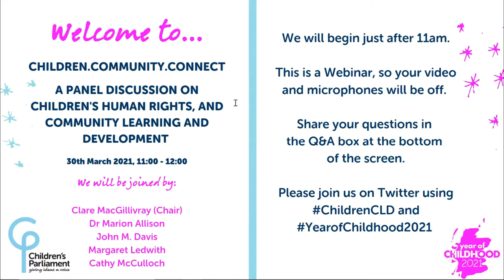Children. Community. Connect: Children's Rights & Community Learning Development, A Panel Discussion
On March 16th 2021, MSPs voted unanimously to enshrine children’s human rights as outlined in the United Nations Convention on the Rights of the Child (UNCRC) into Scots law. This is a significant step on Scotland’s journey towards making human rights real for every child and is reflective of the increasing support for children’s human rights across Scotland’s public bodies and services.

Although children’s human rights will become law in Scotland, we know that for many professionals in Scotland, including CLD practitioners, children’s rights - and sometimes children more generally – are absent from their thinking and their practice.

The aim of this event was to bring together experts in children’s human rights and CLD to consider, at this opportune moment, how we can draw connections between these two important fields.

The event comprised of an online panel and Q&A with

- Dr Marion Allison, Director of CLD Standards Council

- John M Davis, Professor of Education at the University of Strathclyde

- Margaret Ledwith, Emeritus Professor of Community Development and Social Justice at the University of Cumbria

- Cathy McCulloch, Co-Founder and Co-Director of Children's Parliament and a facilitated Q&A session.

The webinar was facilitated by Clare McGillivray, Founder of Making Rights Real and Board Member of the International Association of Community Development (IACD) .

This webinar was hosted live on Zoom.